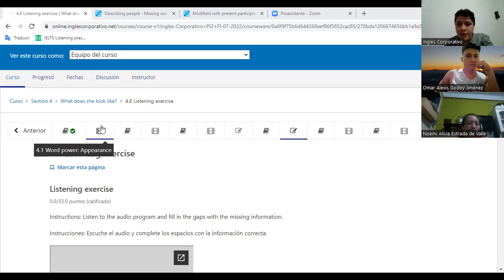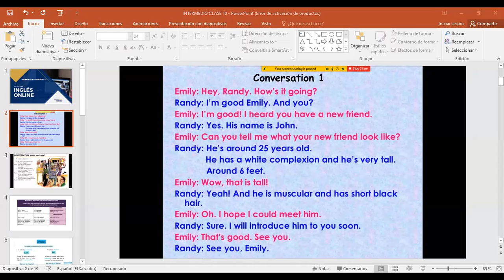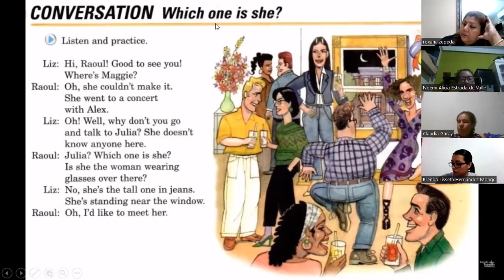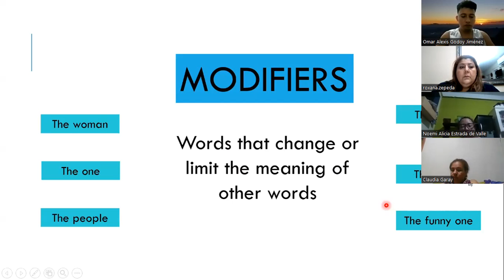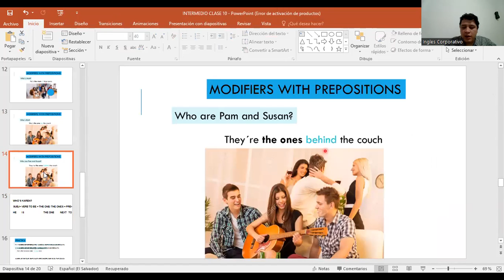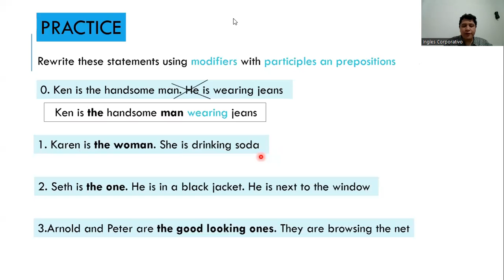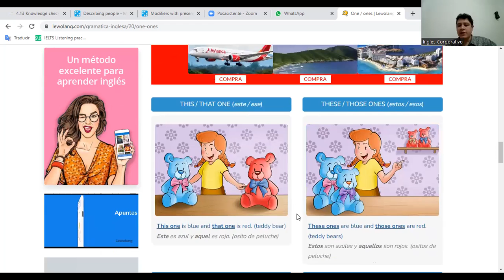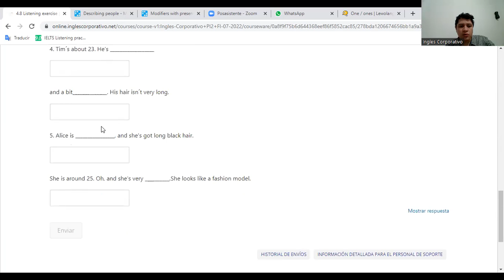Inglés Corporativo-20/07/2022-WHICH ONE/ONES